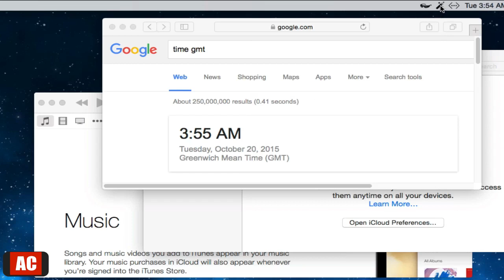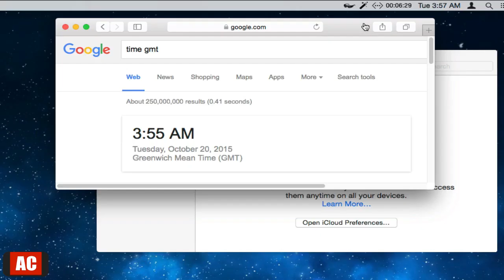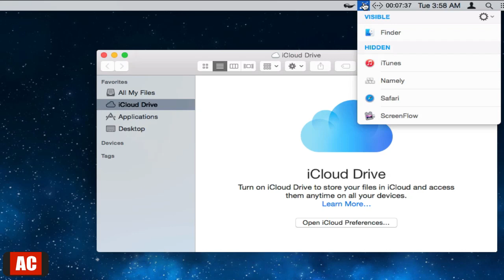Set Timer to Hide Inactive Apps on Mac-Hocus Focus